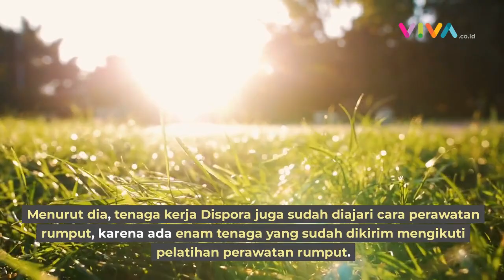Manahan Ditetapkan Sebagai Venue Babak Puncak Piala Dunia U-17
VIVA - Induk Organisasi Sepakbola Indonesia, PSSI telah menetapkan Stadion Manahan sebagai venue pelaksanaan babak semifinal dan final Piala Dunia U-17. Rencana, partai puncak sepakbola muda ini akan berlangsung pada November 2023 mendatang.

Menindaklanjuti keputusan PSSI itu, Kepala Daerah Kota Surakarta, Gibran Rakabuming Raka menyiapkan semua kebutuhan ajang bergengsi sepakbola dunia tersebut. (SR-DX)